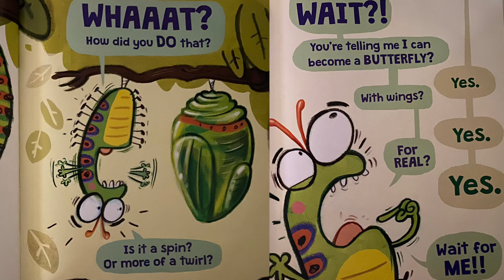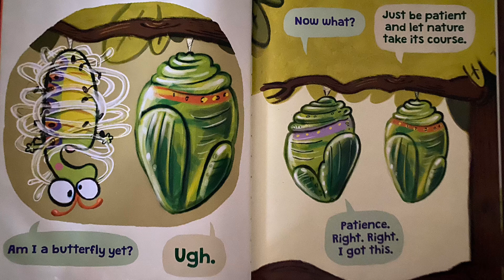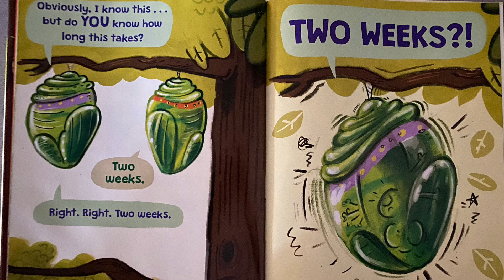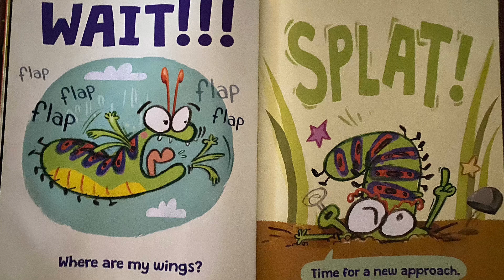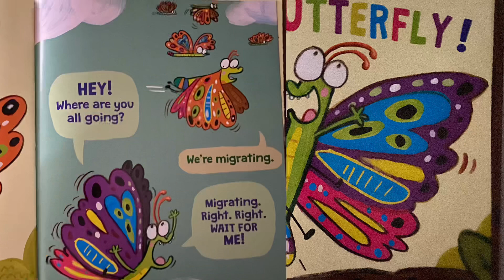The Very Impatient Caterpillar